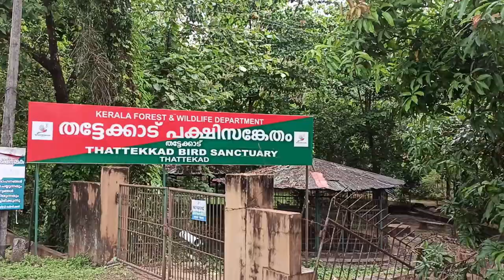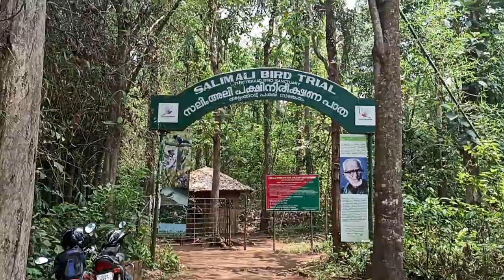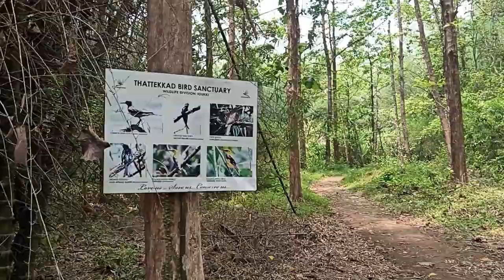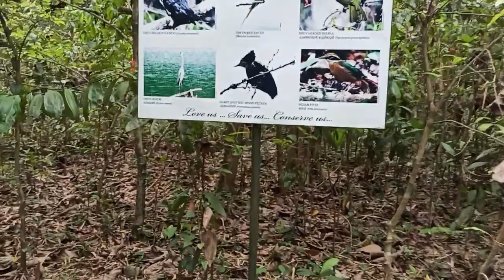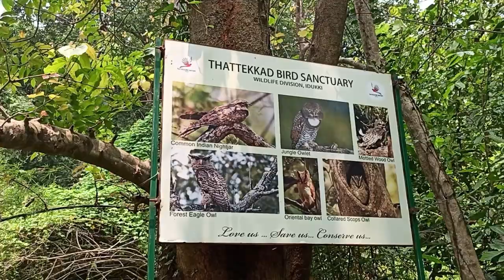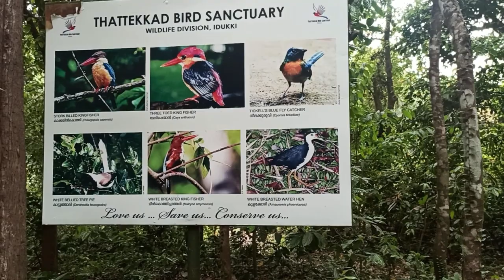Thattekkad Bird Sanctuary | Salim Ali Bird Sanctuary | Indian Peacock | Birding | Kerala | S01E08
കേരളത്തിൽ 1983 ഓഗസ്റ്റ്‌ 27-നു നിലവിൽ വന്ന പക്ഷിസങ്കേതം ആണ്‌ ഡോ. സാലിം അലി പക്ഷിസങ്കേതം, തട്ടേക്കാട്‌ അഥവാ തട്ടേക്കാട് പക്ഷിസങ്കേതം. 25.16 ച.കി.മി വിസ്തീർണ്ണമുള്ള ഈ പ്രദേശം പലവംശത്തിലുള്ള നാട്ടുപക്ഷികളുടെ ആവാസവ്യവസ്ഥയും കേരളത്തിലെ പ്രശസ്തമായ പക്ഷിസങ്കേതവുമാണ്‌. അവകൂടാതെ പലതരം ദേശാടനപക്ഷികളും കാലാകാലങ്ങളിൽ ഇവിടെ എത്തുന്നു. പ്രശസ്ത ഇന്ത്യൻ പക്ഷിശാസ്ത്രജ്ഞനായ ഡോ. സാലിം അലി പക്ഷിനിരീക്ഷണത്തിനായി പലതവണ ഇവിടെ എത്തിയിരുന്നു. 1950 കളിൽ തന്നെ ഇവിടം ഒരു പക്ഷിസങ്കേതമാക്കണം എന്ന് അദ്ദേഹം ശുപാർശ ചെയ്തിരുന്നു. 1970-കളിൽ സാലിം അലി പ്രദേശത്തു നടത്തിയ സർവേയ്ക്കു ശേഷമാണ് പക്ഷിസങ്കേതമാക്കാനുള്ള പ്രവർത്തനങ്ങൾ ത്വരിതഗതിയിലായത്. അദ്ദേഹത്തോടുള്ള ബഹുമാനാർത്ഥമാണ്‌ ഈ പക്ഷിസങ്കേതത്തിന്‌ ഡോ. സാലിം അലി പക്ഷിസങ്കേതം എന്ന് നാമകരണം ചെയ്തിരിക്കുന്നത്‌. ഇന്ന് ഇവിടെ ദേശാടകരടക്കം 330 ഇനം പക്ഷികൾ ഉണ്ടെന്നാണ്‌ കരുതുന്നത്‌.
[Source: Wikipedia]

ഈ വീഡിയോയില്‍ ഞാനും കൌസ്തുഭും കൂടി തട്ടേക്കാട് പോകുന്നതും bird trailല്‍ കൂടി നടത്തുന്ന യാത്രയുമാണ്. ഞങ്ങള്‍ മലയണ്ണാന്‍, മയില്‍ മുതലായ ജീവികളെ കാണുന്നുമുണ്ട്.

The Thattekkad Bird Sanctuary, covering an area of barely 25 km², and located about 12 km from Kothamangalam (Kerala state, India), was the first bird sanctuary in Kerala. Salim Ali, one of the best known ornithologists, described this sanctuary as the richest bird habitat on peninsular India. Thattekkad literally means flat forest, and the region is an evergreen low-land forest located between the branches of the Periyar River, the longest river in Kerala.
[Source: Wikipedia]

In this video, Kaustubh and I are going to Thattekkad and walk along the Salim Ali Bird Trail. We also see creatures like Malabar Giant Squirrel and Peacock.

'Irish Dance Music' by JuliusH from Pixabay
'Forest Meditation' by Quality Online Media from Pixabay
'Inspiring Classical Advertising' and 'Miss You' by TimMoor from Pixabay
'Rain, thunder and birds singing' by Ezwa from pdsounds.org via commons.wikimedia.org

an ambadi story thattekad bird sanctuary